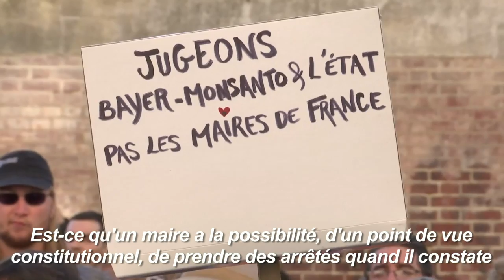Le maire breton qui a interdit les pesticides face à la justice | AFP News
Plusieurs centaines de personnes acclament le maire de Langouet à sa sortie du tribunal administratif de Rennes où il était convoqué pour avoir mis en place un arrêté interdisant les pesticides à proximité des habitations.